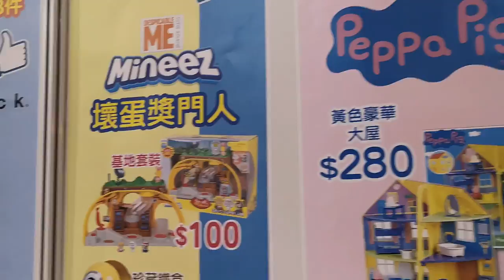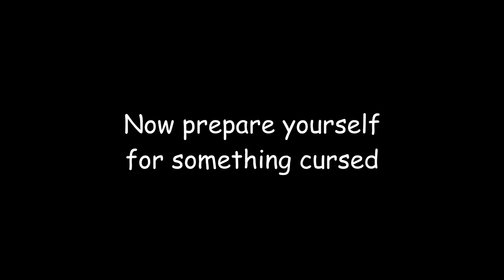Sir Krigeon Goes Outside 4 Extra Clips